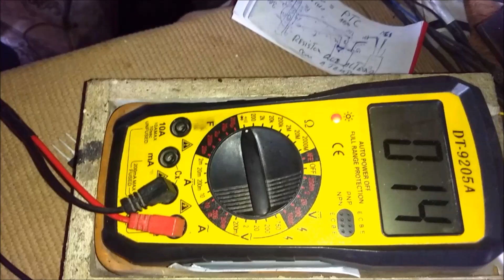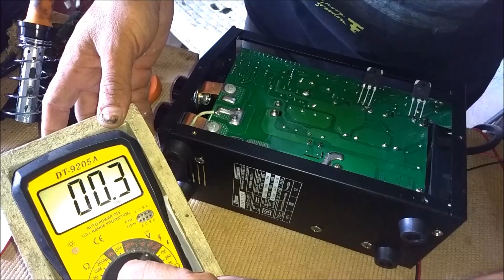INVERSORA BOXER TOUCH 150 NÃO LIGA